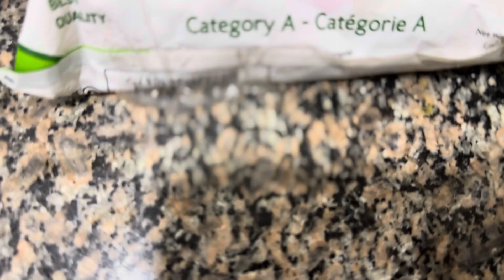Chicken & Mixed Veg Pasta with Cream n Cheese❤️😋